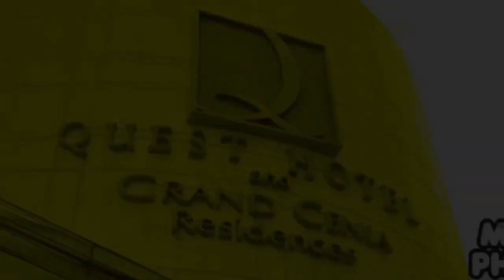Warner Bros Pictures Logo